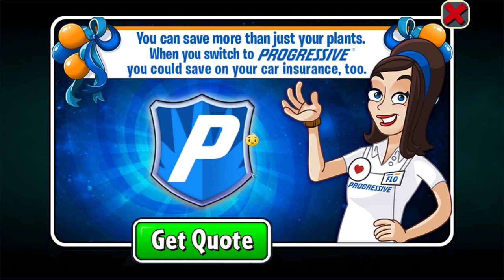Plants vs. Zombies 2 #52 НА АРЕНЕ БЬЮСЬ КАК ТИГР